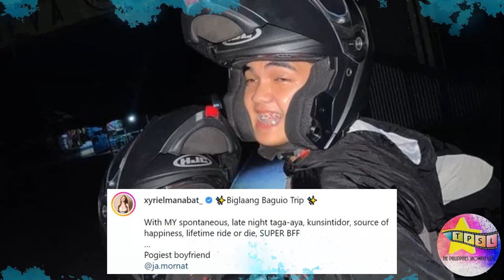Xyriel Manabat, pinakilala ang kanyang non showbiz boyfriend